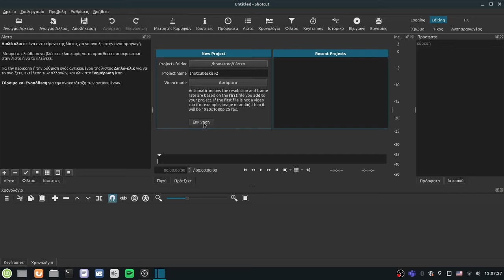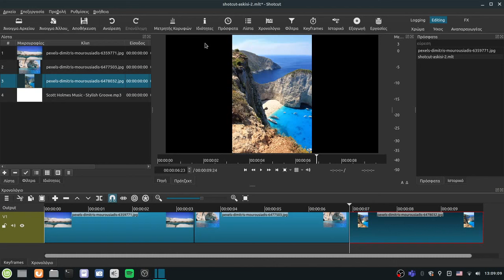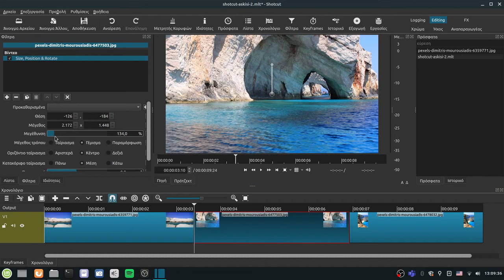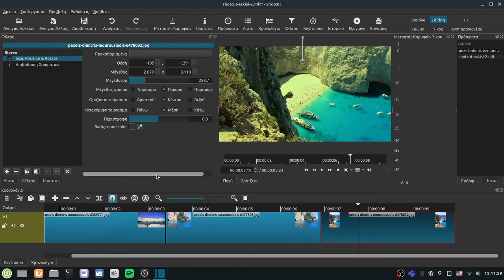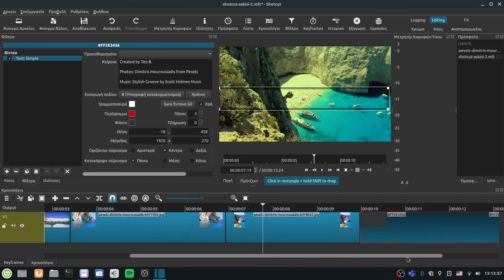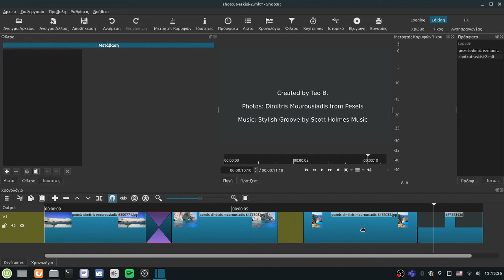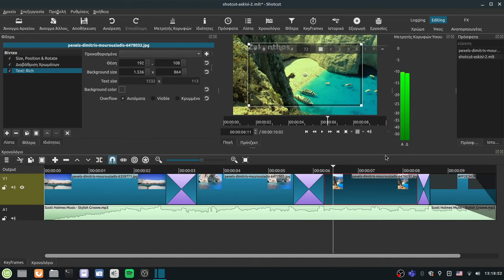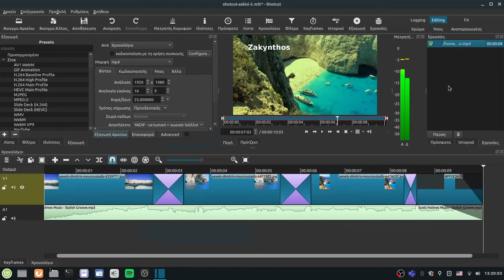Shotcut - Δημιουργία βίντεο από εικόνες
Σε αυτό το παράδειγμα θα δημιουργήσουμε ένα βίντεο εισάγοντας εικόνες και ήχο.